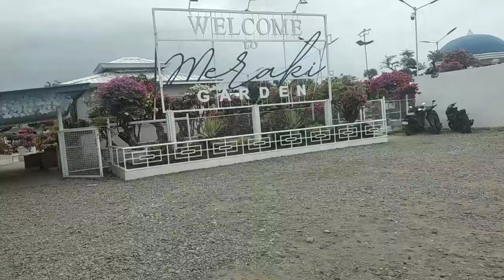MERAKI GARDEN ISABELA